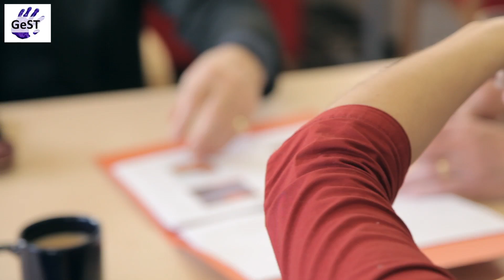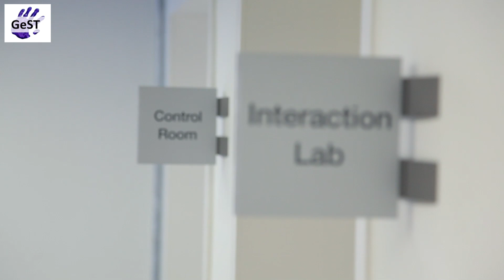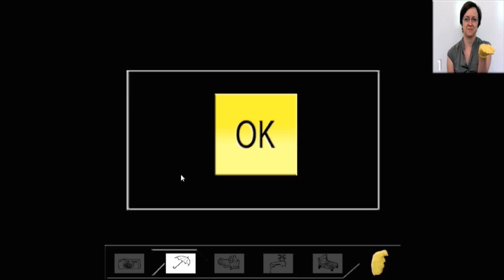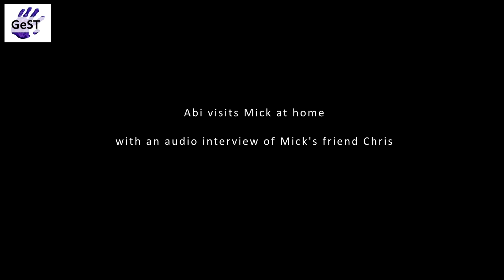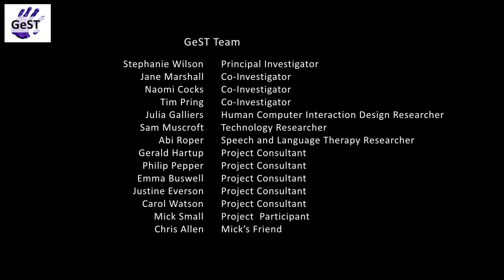GeST - Computer Gesture Therapy Tool for People with Aphasia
The story of GeST - a tool developed by researchers at City University London in consultation with users with aphasia.

GeST is a computer based therapy which uses gesture recognition technology and a motivating series of environments (including a novel 3D world) to allow users to practise gesture therapy exercises independently and in their own home.

This video explains some of the challenges faced by people with aphasia (a communication difficulty caused by damage to the brain) and the opportunities GeST offers for rehabilitation.

GeST was created at City University London as a part of the GReAT research project.